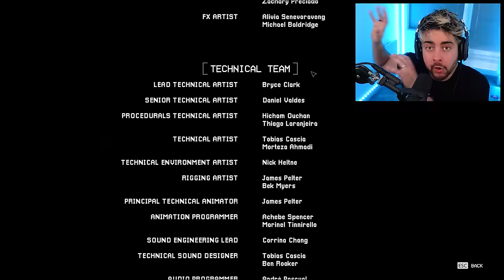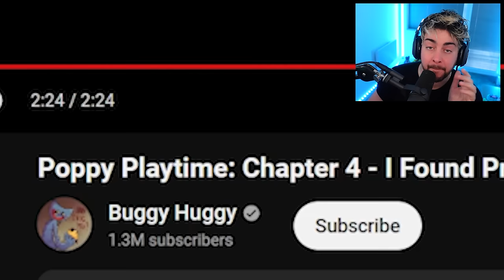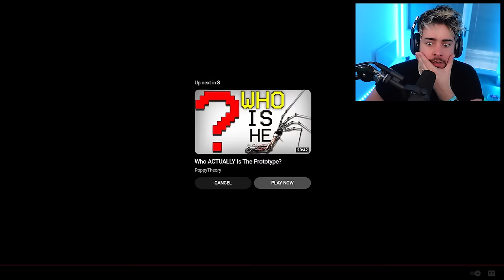Poppy Playtime Chapter 4: The PROTOTYPE REVEALS WHO THEY ARE! (NEW ENDINGS, SECRETS & MYTHS)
Poppy Playtime CHAPTER 4 is HERE?! We MEET the PROTOTYPE!
 Poppy Playtime has so many SECRETS so let's find them! 👌 drop a LIKE n soobskrib 👍

Razzbowski does not own the rights to Poppy Playtime. Enjoy this poppyplaytime